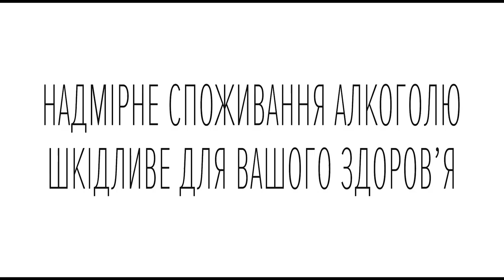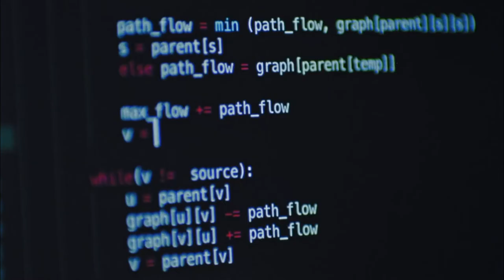НЕ БЕЗ ПИТАНЬ / Олександр Чернобай / Людмила Хівренко / 49th Molodist KIFF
Головний модний бренд кінофестивалю - бренд Ksenia Schnaider
Hairstyle - Insight
Makeup - Cinecitta